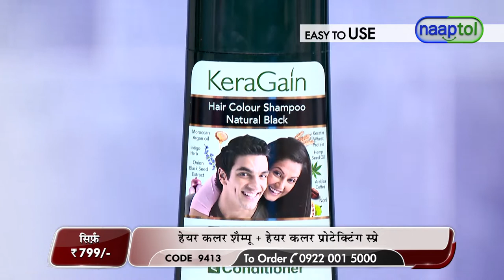Keragain Hair Color Shampoo & Color Protecting Hair Spray -LPO (Code: 9413) 24297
Keragain Hair Color Shampoo & Color Protecting Hair Spray Rs.799 -LPO (Code: 9413)

KeraGain Hair Color Shampoo & Color Protecting Hair Spray lets you wash your hair and color it at the same time wherein Color Protecting Hair Spray helps to revitalize hair & scalp. With absolutely no ammonia, the shampoo contains special herbal ingredients that are safe to use and do not give you an itchy and irritating scalp. Moreover, Hair Spray helps to protect the color and to increase the longevity of color on hairs, and giving a silky shine look.

Highlights:
1. Hair Color Shampoo
Color your hair in just 5 Minutes
3-in-One Formula: Shampoo, Hair Colour, Conditioner
No harmful chemicals
Made with Natural extracts of Herbal based formula
Gives strength and nourishment to the hair
Natural preservative system
One time usage lasts for 4 weeks

2. Color Protecting Hair Spray
Helps to revitalize hair and scalp
Helps with the volume of hairs
Use it any time for softness and shine

Features of Hair Color Shampoo:
Type: Hair Color Shampoo
3-in-One Formula: Shampoo, Hair Colour, Conditioner
Suitable For: Male & female
Net Weight: 180 ml
Expiry: 3 Years Shelf Life
Ingredients: Amla, Indigo Herb, Ginseng Root Extrac, Bhringraj, Eucalyptus Leaf Oil , Argan Oil
Available Colours: Jet Black, Black, Brown & Burgundy

How to use Hair Color Shampoo?
Wet Hair thoroughly and towel dry (to keep hairs oil & dust free)
For best results, wear reusable gloves ( Provided inside the box)
Pump out the required quantity of shampoo on to your palm and mix it well
Apply the mixture on your hair uniformly and gently massage the head thoroughly focusing on the roots and areas where you find Grey hair
Leave it for 5 to 10 minutes
Then rinse your hair with adequate water
Repeat application once you have new hair growth and your roots turn Grey

Features of Color Protecting Hair Spray:
Type: Hair Spray
Ingredients: Protein, Leaf Extracts, Perfume
Other: Cruelty free and vegan
Gender: Unisex
Suitable For: All hair types
Net Weight: 50 ml

How to Use Color Protecting Hair Spray?
Shampoo & condition hair, towel dry
Pump out 2 table spoons of oil
Gently massage on scalp and work from root to tip
Leave on for at least 30 mins, preferably over night
Wash with shampoo, finger comb and air dry

Instructions:
For best results apply to dry, oil free hair

Caution:
For external use only
Wear gloves while applying
Avoid contact with eyes. If it occurs, rinse thoroughly with clean water

Package Contents:
Hair Color Shampoo - 180ml
Color Protecting Hair Spray - 50 ml